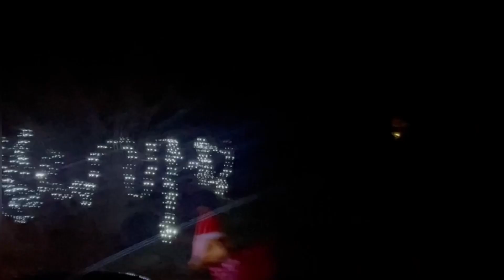Christmas Lights In A Church || Drive Through || 2023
christmas lightschristmas 2023christmas decorationshappy holidayschristmas decorating ideaschristmas decor 2023christmas decor ideasreemi’s kitchen & vlogschristmas lights in a churchwoodbridge va